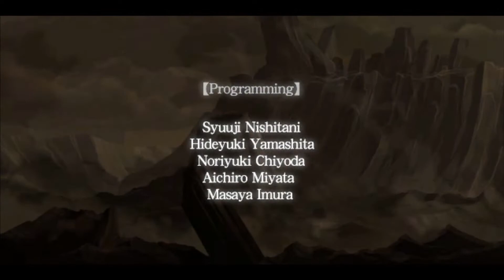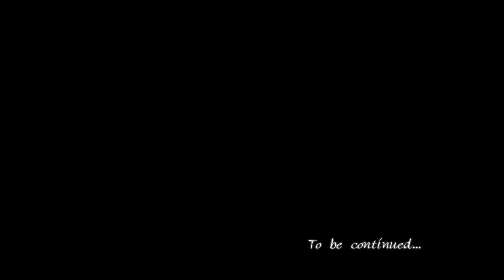Let's Play Ys Origin [Blind] (Yunica) - Part 44: Ending, Summary And Plans (Finale 3/3)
As the events of Yunica's tale of Ys Origin come to an end, I reflect on the game, and discuss my plans going forward